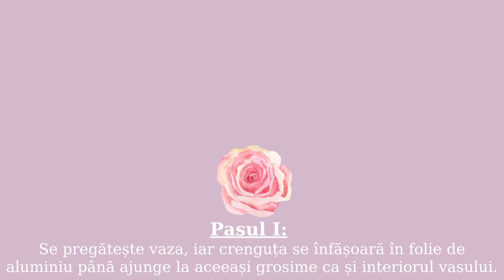Copăcel de trandafiri